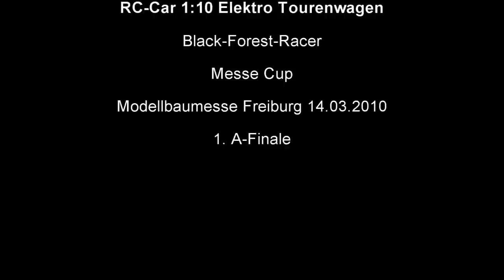RC Car 1:10 TW Messepokal Freiburg 1.A-Finale 14.03.2010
im Rahmen der Modellbaumesse Freiburg 2010 wurden zwei Tage von den Black-Forest-Racer mit Rennveranstaltungen gestaltet.